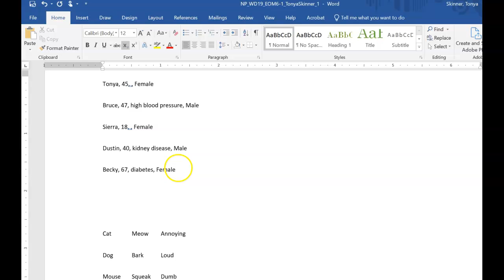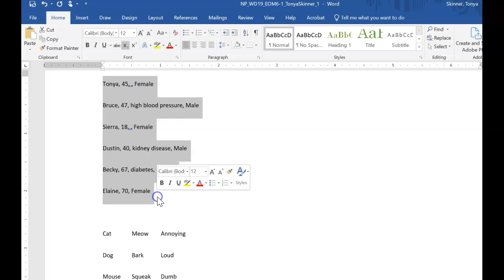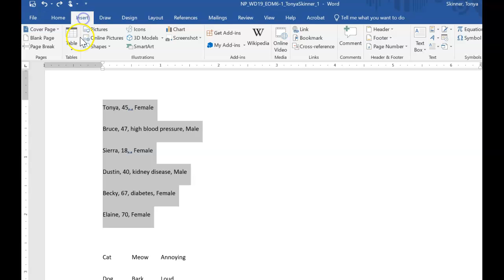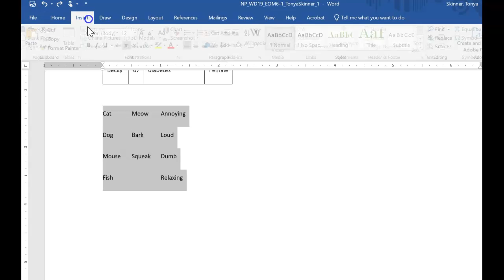ACA Word 6 Text to Table